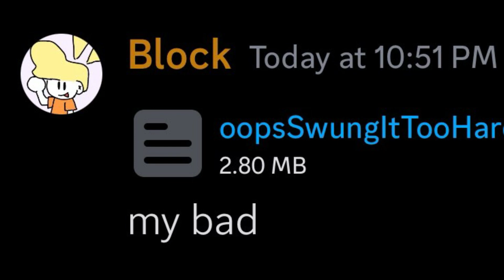Swing!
first song of mine that isnt linked to anything flood escape related!

enjoy or dont

BPM: 140

touhou soundfont is really good personally